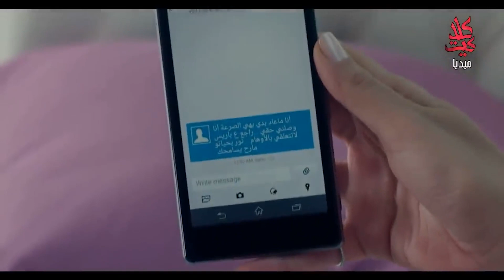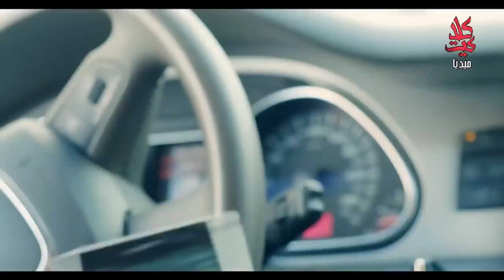أمير خطف سامي لما صار يهددو بالفضيحة وأوهم الناس انو سافر برا البلد ـ باسم ياخور